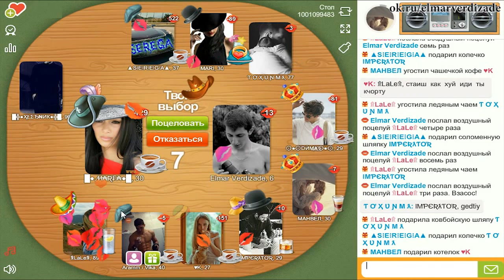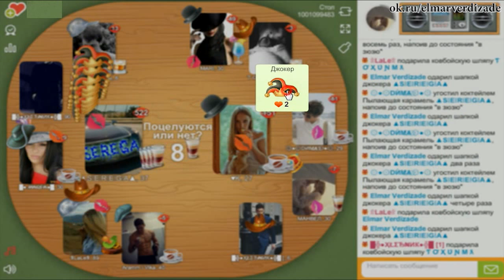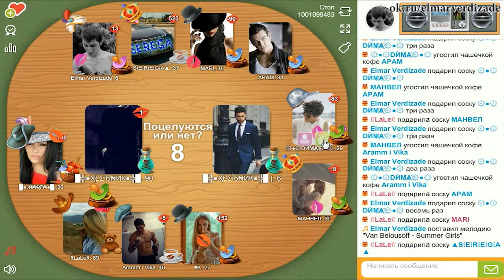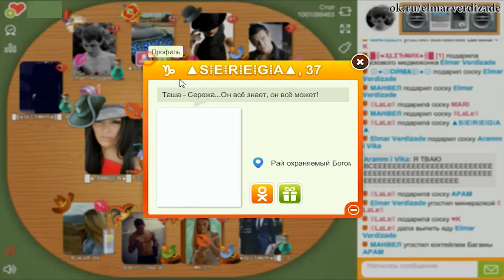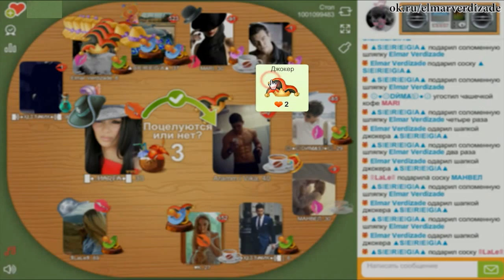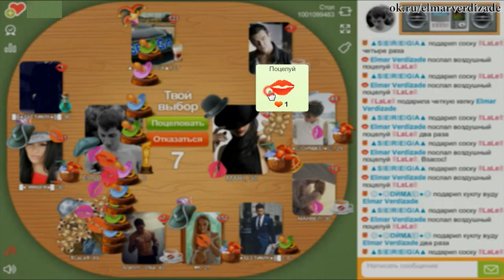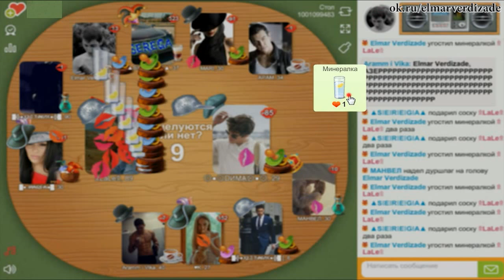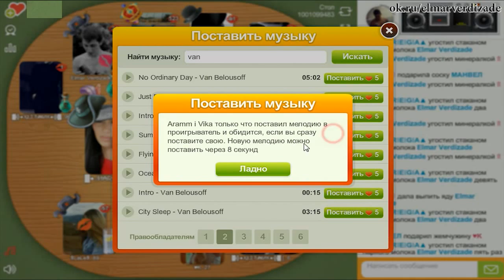ok.ru butulka Elmar, Lalə vs SEREGA, DİMA #1